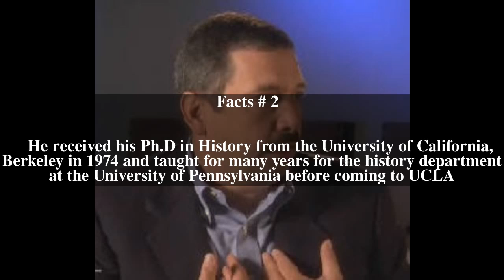Marc Trachtenberg Top # 5 Facts